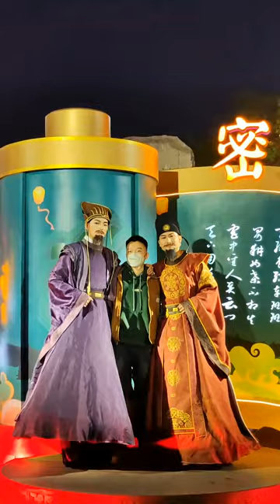Ancient Chinese Comedy 3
“盛唐密盒”是由西安大唐不夜城景区推出的表演活动，该表演由两位扮演“房玄龄”和“杜如晦”的工作人员出题，并随机挑选游客上台参与答题。“房谋杜断”组合配合默契、谈吐风趣，与游客的互动更是“爆梗”不断，表演视频也在网络上受到广泛热议。
The "Shengtang Secret Box" is a performance activity launched by the Xi'an Datang Night City Scenic Area. The performance is set by two staff members who play the roles of "Fang Xuanling" and "Du Ruhui", and randomly select tourists to participate in answering the questions on stage. The combination of 'plot making and decision making' is well coordinated and witty, with frequent 'explosive' interactions with tourists. Performance videos have also been widely discussed online.